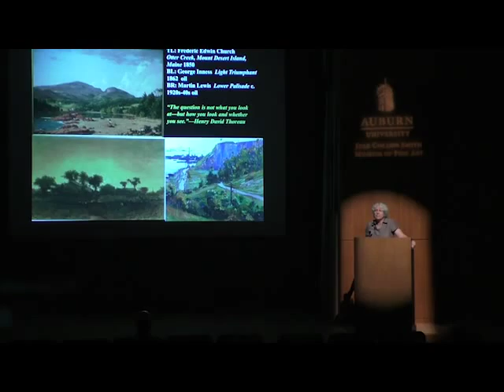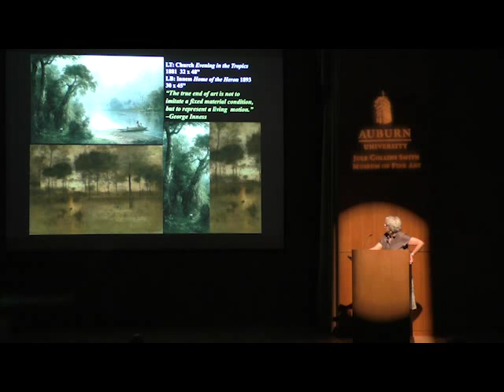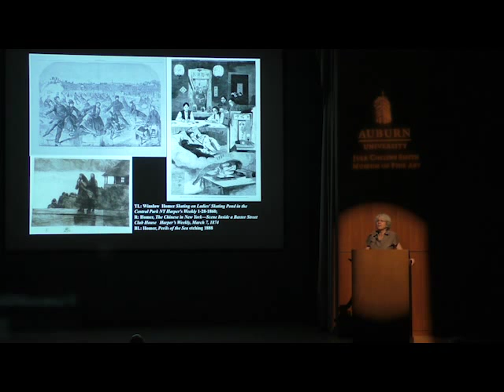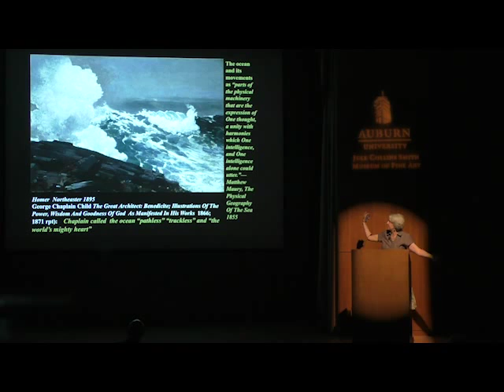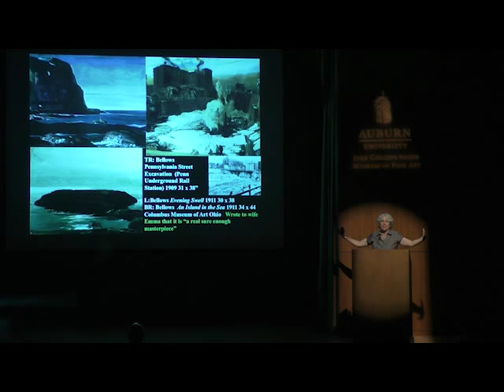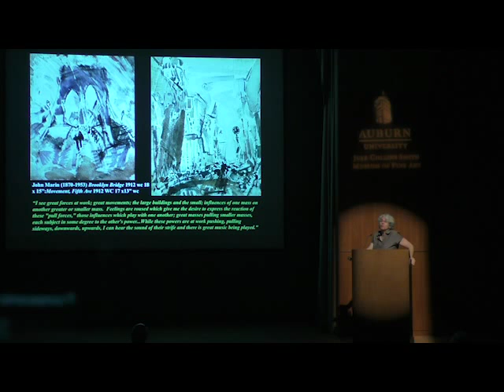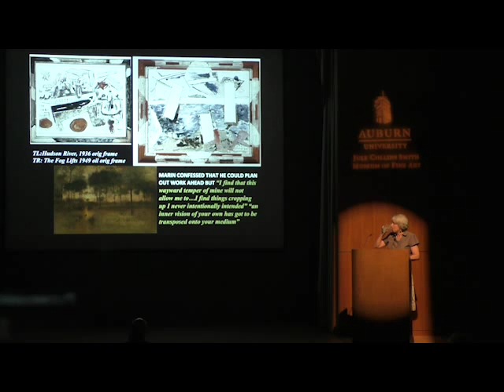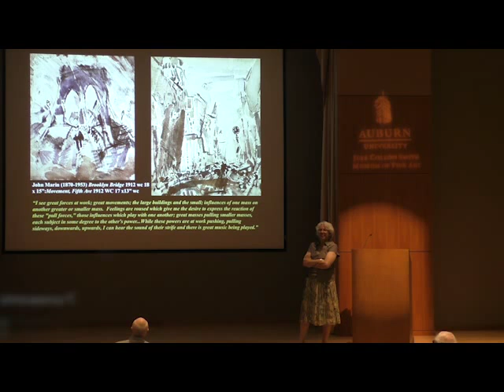“The Visual Poetics of Place in American Modernism”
Janice Simon is Josiah Meigs Distinguished Teaching Associate Professor of Art History in the Lamar Dodd School of Art, University of Georgia. In this post, she has taught courses on American art, Spirituality in Modern Art, Modern Photography, and on the films of Alfred Hitchcock since 1988. She received her MA and PhD (with Great Distinction) in Art History from the University of Michigan. She graduated from SUNY/Buffalo summa cum laude with a BA in Art History.

A specialist in American art, with a focus on 19th-century landscape painting and American art periodicals, she has published in the 19th-century art journals The Crayon and The Aldine, images of the forest interior in the Adirondacks and the White Mountains, on American Impressionism, the photographs of William J. Stillman, and on paintings by Sanford Gifford, Charles Burchfield, Martin J. Heade, and George Henry Hall, among others. The art of John F. Kensett has been of special interest since her master’s thesis, and she is author of Images of Contentment: John Frederick Kensett and the Connecticut Shore (Mattatuck Museum, 2001) and “Impressed in Memory: John Frederick Kensett’s Italian Scene” in Classic Ground: Mid Nineteenth Century American Painters and the Italian Encounter (Georgia Museum of Art, 2004).